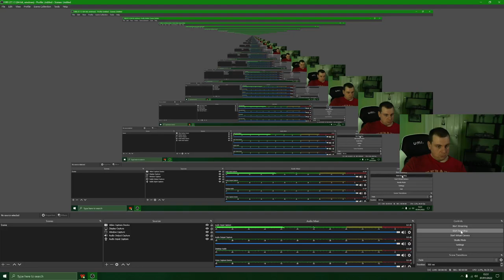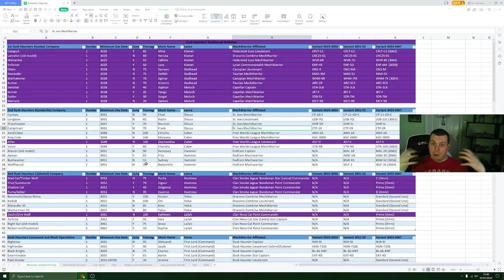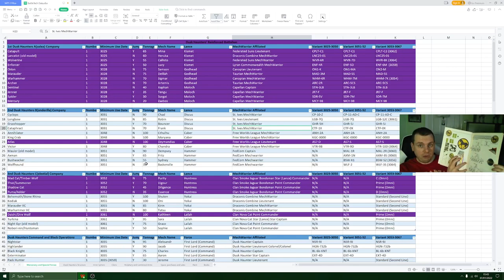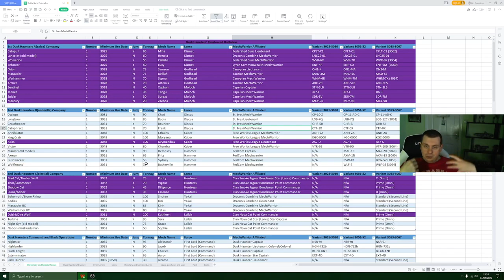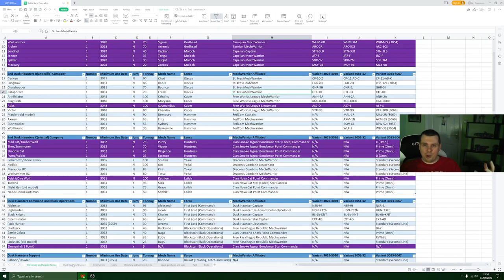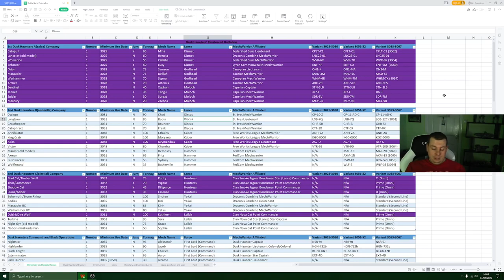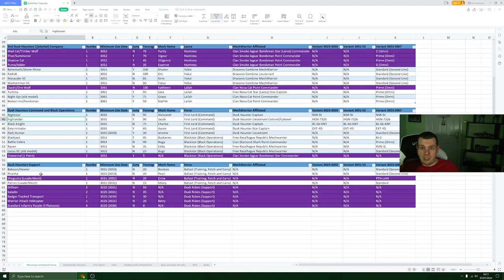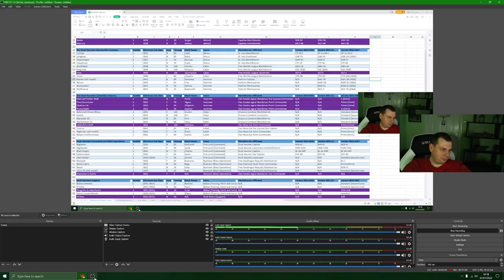Creating and Developing your BattleTech Mercenary Force.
In this video, I discuss how best to use a mercenary force to get the most out of your BattleTech experience.